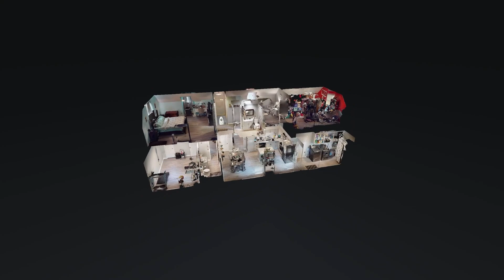5190 Rosemont Dr Madisonville KY 42431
5190 Rosemont Dr Madisonville KY 42431 | Robin Duke

Robin Duke

Hi, my name is Robin Duke. I was born and raised in Hopkins County! I am a multi-million dollar producing REALTORr?. I have grown, loved, lived, laughed, and cried with members of this community my entire life. I love living and serving in Hopkins County, KY! I pride myself on my customer service, and I always strive to go above and beyond the call of duty for all my clients!
I am not only proud to serve the real estate needs of my friends and neighbors in Hopkins County, but also in all areas of Kentucky. My goal is to provide you with the best possible representation and customer service.
With over 20 years of customer service under my belt, I bring a different view to the real estate industry. Some agents view real estate from an asset perspective, focusing solely on "bricks and mortar," dollars and cents. I see real estate as a people business, first and foremost. It's more than just dollars. It's about the people, their families and their hopes and dreams.
What sets my team apart is our dedication to the highest levels of professionalism and performance for our clients ... It's also important to us to represent you and your home with integrity. When you work with us you're partnering with professionals who are knowledgeable about the market, understand your needs, and have the expertise to make this a smooth and easy transition. It takes more than one person to successfully sell a home and our infrastructure of leadership, experience and support facilitates a seamless execution.
A little more background on myself: I am the only daughter to Wilma Rogers and the late Larry F Rogers (yes the same who was 5th district magistrate). I am married to Clint Duke (Yes the same owner of Hometown Heating & Air Conditioning). I have served the community as a Notary, 1st District Constable, original owner of Hometown Insurance Agency, and I was honored to receive the Kentucky Colonel award as well for community service. My goal is to continue to help our community, and we have created a Heroes Program to give back. (Give us a call for more details on this amazing program!)
In most recent years I have sold my insurance agency mentioned above in 2016 to pursue a real estate career full-time rather than continuing part-time. I have great pride in the trust my clients have placed in me. I have many designations including Broker, GRI (Graduate Realtor Institute), SRS (Seller Representative Specialist), PSA (Pricing Strategy Advisor) to name a few.
I will strive to meet the highest of customer service as I always have in the past with every other endeavor taken on through the years. I always go above and beyond for customer satisfaction and I'm confident this, along with God's grace and blessings, has provided me the opportunity to excel in real estate so quickly.

5190 Rosemont Dr Madisonville KY 42431 | Robin Duke

5190 Rosemont Dr Madisonville KY 42431 | Robin Duke